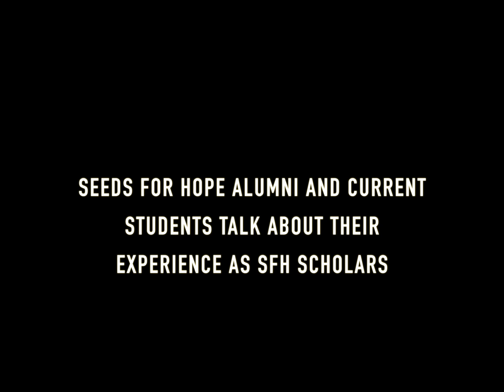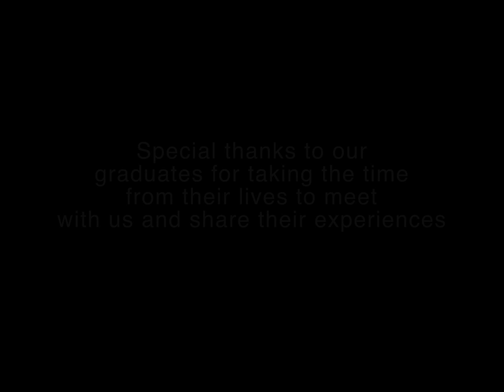Our Grads Speak Out: Our Experience As An SFH Scholar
Some of our graduates and current students share their thoughts and experiences on being a Seeds For Hope scholar.  We aren't just concerned with tuition.  Our volunteers and staff, have a system of follow-up, mentorship, and accountability, where we support all our students on a holistic level, making sure they're poised to succeed.

You can help by sharing this video on social media.   Here are 11 other reasons why SFH is an organization that is worth supporting: